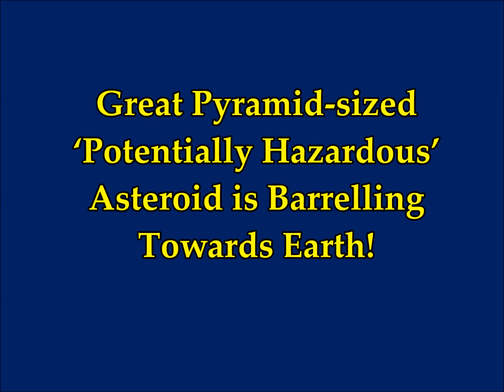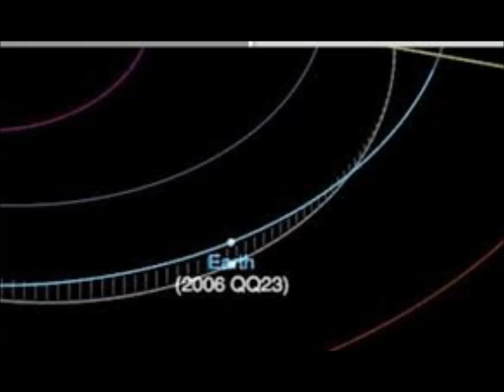Great Pyramid-Sized 'Potentially Hazardous' Asteroid is Barralling Towards Earth! ETA Aug 28th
3) THumbnail image - asteroid city getty